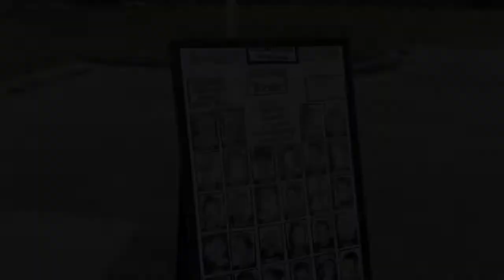PSLPD - Special Olympics Torch Ride 4-02-2022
Motorcyclists, classic car owners and many others came together Saturday to show support for Special Olympics as part of the Port St. Lucie Police Department’s first Law Enforcement Torch Ride.